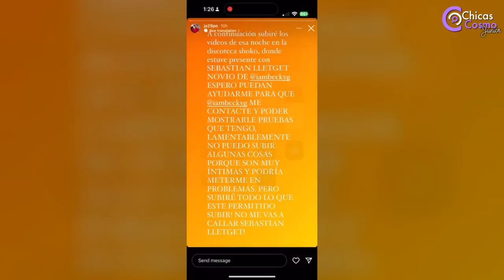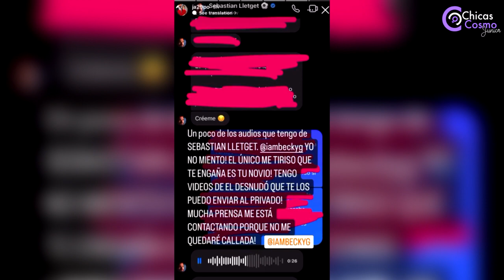FILTRAN INFIDELIDAD del PROMETIDO de BECKY G a POCOS MESES de haberse COMPROMETIDO